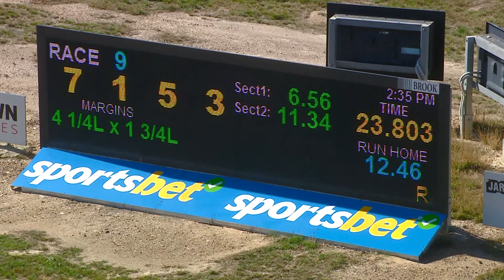BEN SUN 02 APR 23 R9